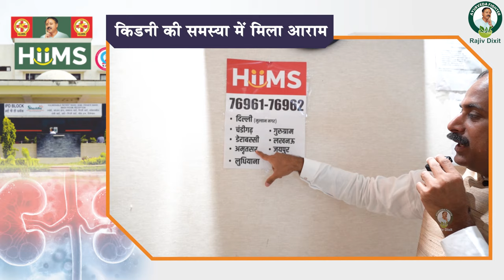Dialysis Free with Hot Water Immersion || Acharya Manish || HiiMS Hospital || 360 postural therapy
Dr. Biswaroop Roy Chowdhury, Acharya Manish, Dr. Amar Singh Azad और Dr. Awadhesh Pandey ने मिलकर Chandigarh में अपना पहला Integrated Medical Hospital जिसका नाम HIIMS यानी Hospital & Institute of Integrated Medical Sciences का आरम्भ किया जहा पर Ayurved, Naturopathy, Homeopathy और Allopathy से लोगों का इलाज किया जाएगा| इस Hospital के बारे में और जानने के लिए आप इस विडीओ को पूरा देखे|

Hospital Address: Pind Devinagar, Delhi Highway, Opp. Haldiram, Derabassi, Chandigarh

Dr. Biswaroop Roy Chowdhury Acharya Manish Dr. Amar Singh Azad Dr. Awadhesh Pandey